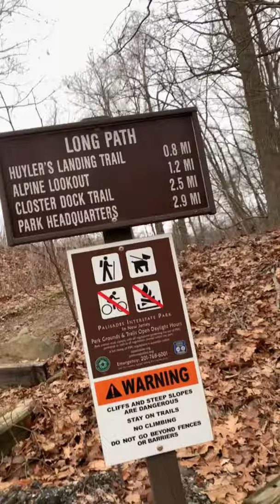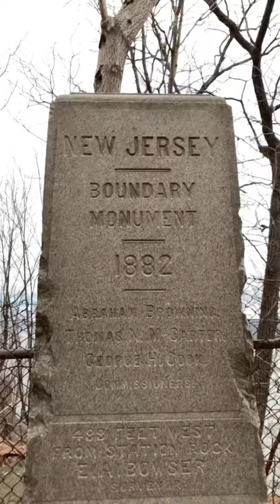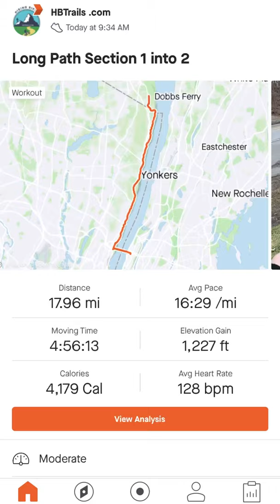Hiking the Long Path Trail Section 1 - Video Clips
Hiking the Long Path Trail Section 1